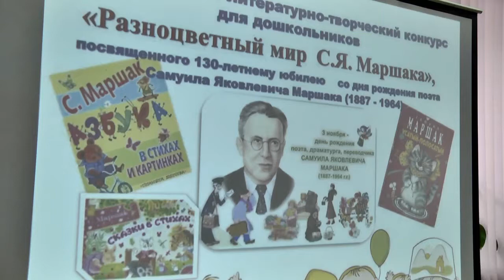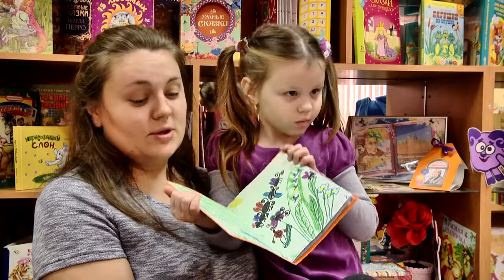ДОШКОЛЯТА БУДУЩИЕ ПОЭТЫ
Дети читают Маршака. Накануне, в центральной детской библиотеке состоялся литературный конкурс для дошколят нашего города "Разноцветный мир", приуроченный к 130-му юбилею со дня рождения поэта. На мероприятии побывали малыши вместе со своими родителями, а также наша съёмочная группа.